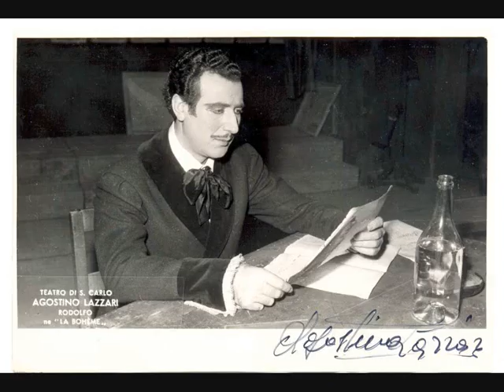Tenore AGOSTINO LAZZARI - Werther "Ah! non mi ridestar"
RAI di Torino - 21 giugno 1963    ===LIVE===
Jules Massenet - WERTHER (in lingua italiana) - "Ah! non mi ridestar"
Tenore italiano AGOSTINO LAZZARI (Borzoli, Sestri Ponente, Genova 11 novembre 1919 - Sampierdarena, Genova 28 gennaio 1981)